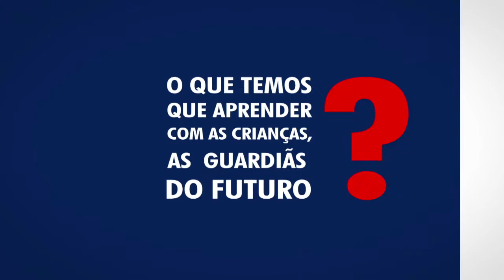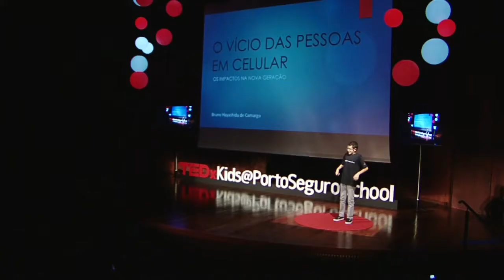TEDxKids - Colégio Visconde de Porto Seguro